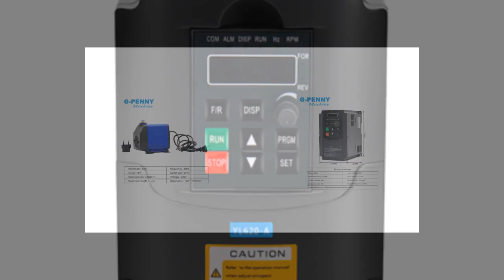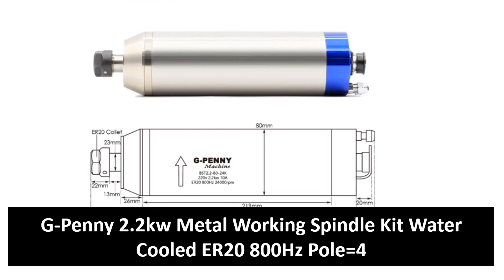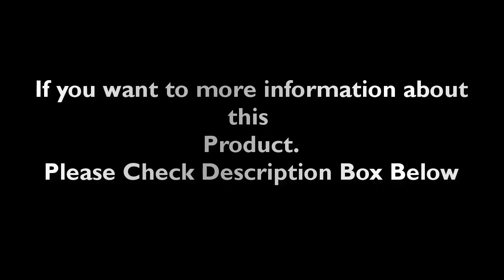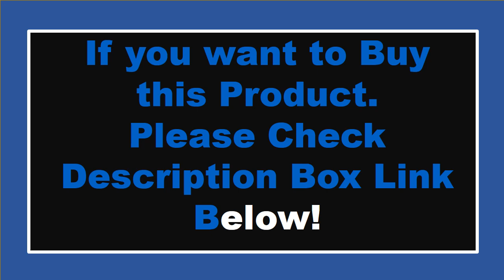TOP 5 Best Water Cooling Spindle Review 2024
1. G-Penny 2.2kw ER20 Water Cooled Spindle Kit Water Cooling Spindle & 2.2kw Inverter & 80mm Spindle Bracket & 75w Water Pump

2. 2.2kw ER20 Water Cooled Spindle Kit CNC Spindle 2.2kw&2.2kw Inverter&80mm Spindle Bracket&75w Water Pump for CNC Wood Router

3. G-Penny 2.2kw ER20 Metal Spindle Water Cooled Spindle Motor 800Hz Pole=4 D=80mm 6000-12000rpm for copper,iron,stainless steel

4. G-Penny 2.2kw Metal Working Spindle Kit Water Cooled ER20 800Hz Pole=4 D=80mm Vector Inverte VFD For Metal,Iron,Stainless Steel

5. G-Penny 2.2kw Metal Working Spindle Kit Water Cooled ER20 800Hz Pole=4 D=80mm Vector Inverte VFD For Metal,Iron,Stainless Steel